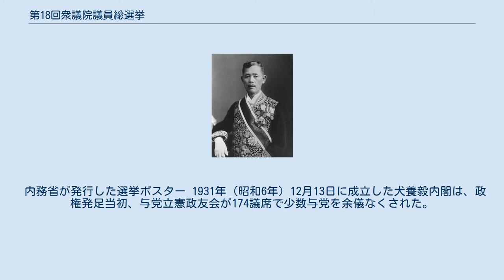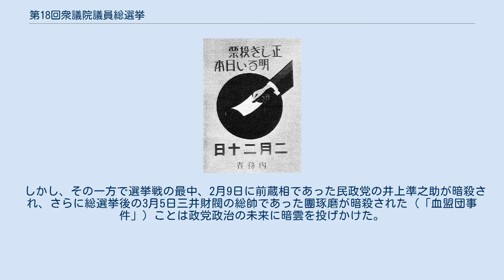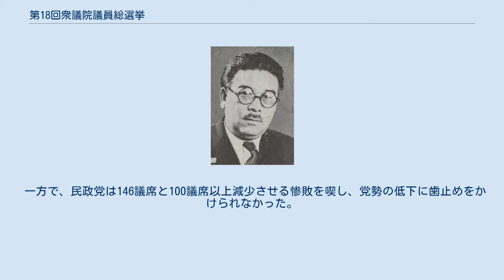第18回衆議院議員総選挙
第18回衆議院議員総選挙（だい18かいしゅうぎいんぎいんそうせんきょ）は、1932年（昭和7年）2月20日に日本で行われた帝国議会（衆議院）議員の総選挙である。
 内務省が発行した選挙ポスター 1931年（昭和6年）12月13日に成立した犬養毅内閣は、政権発足当初、与党立憲政友会が174議席で少数与党を余儀なくされた。
満州事変の処理に一段落した後、事変処理の国民的輿望の増大と、政権基盤の強化を目論み第60議会の冒頭衆議院の解散・総選挙に持ち込んだ。
 選挙戦は、政友会が与党の立場であったことに加え、選挙前に立憲民政党が安達謙蔵一派の離党によって分裂していたこと（安達一派は選挙後の12月に国民同盟を結成）、犬養内閣が1931年12月に金の輸出禁止を実施し、これを機会に好景気に転換し始めたこと、満州事変と上海事変の戦勝などにより、政友会に有利に展開した。
 また、選挙戦術として、レコードやトーキー映画などのメディアを使った選挙戦術が新たな試みとして行われた。
 しかし、その一方で選挙戦の最中、2月9日に前蔵相であった民政党の井上準之助が暗殺され、さらに総選挙後の3月5日三井財閥の総帥であった團琢磨が暗殺された（「血盟団事件」）ことは政党政治の未来に暗雲を投げかけた。
 また、政友会は301議席を獲得して予想を上回る圧勝を収めるのだが、選挙後、中橋徳五郎内相の病気辞任を契機として党内抗争が起こり、これを収拾するのに犬養が手間取ったことから犬養の政権掌握力が低下していくことになる。
 一方で、民政党は146議席と100議席以上減少させる惨敗を喫し、党勢の低下に歯止めをかけられなかった。
 立憲政友会 立憲民政党 社会民衆党 全国労農大衆党 革新党 中立 *の選挙区は無投票 補欠当選等 立憲政友会 立憲民政党